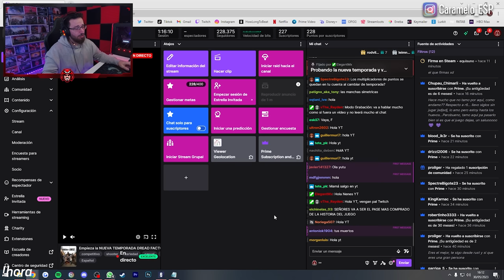NUEVO BATTLE PASS de DREAD FACTOR | Caramelo Rainbow Six Siege Gameplay Español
✅ NUEVO BATTLE PASS de DREAD FACTOR en este Gameplay de Rainbow Six Siege español en Dread Factor del año 8 de R6.